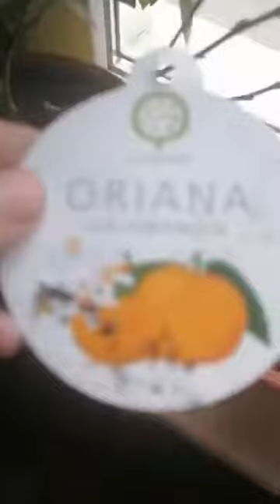Przegląd roślin 3